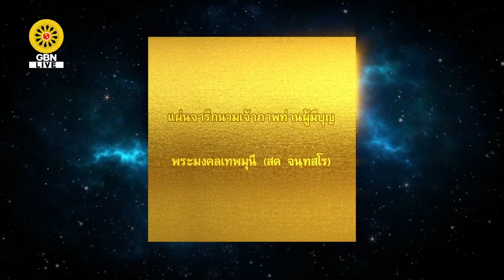20230326 พิธีหล่อพระบรมพุทธเจ้า ประดิษฐาน เกาะแก้วเจดีย์สวรรค์ ประจำทิศเหนือ